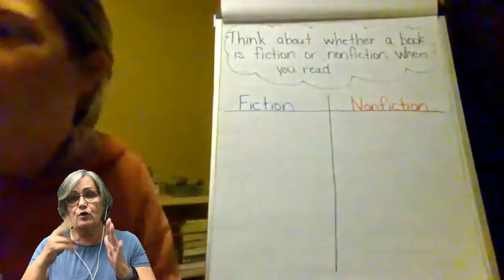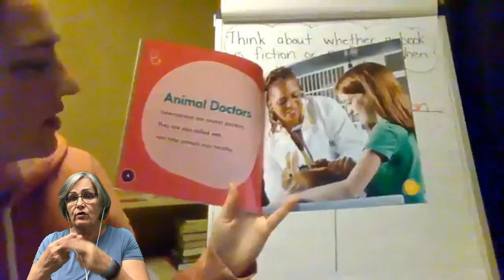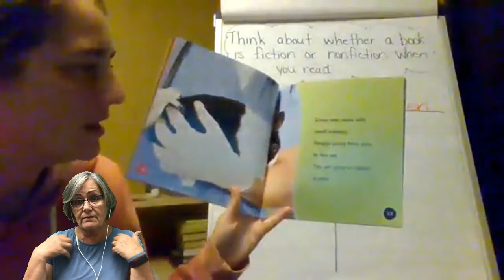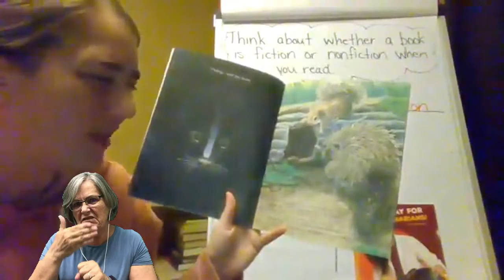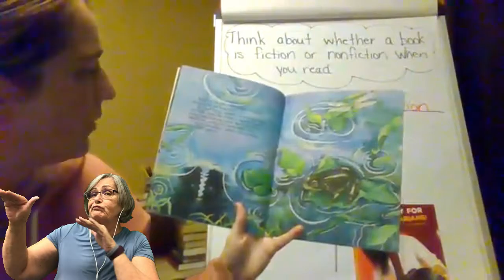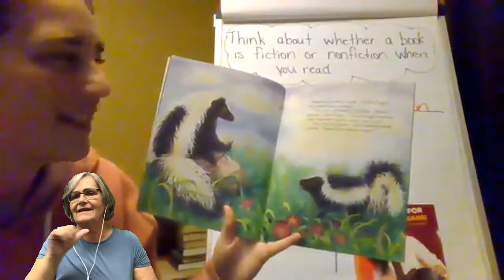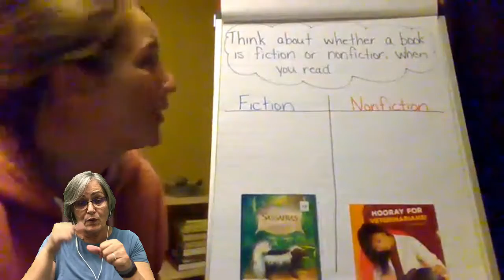11-6 Reading ASL